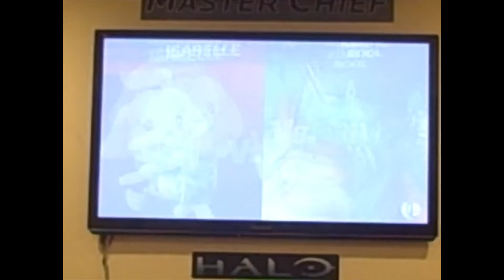why?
I did this cause 100 followers asked for it